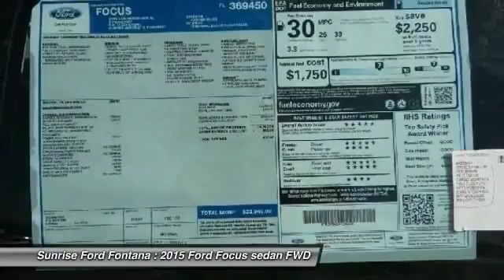2015 Ford Focus Fontana, Chino, Norco, Moreno Valley, San Bernardino, CA FF4296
2015 Ford Focus 5dr HB SE

16005 VALLEY BLVD.

SUNRISE FORD FONTANA: PROUDLY SERVING FONTANA, CHINO, NORCO, MORENO VALLEY, SAN BERNARDINO, AND SURROUNDING SOUTHERN CALIFORNIA LOCATIONS. THIS OXFORD WHITE 2015 Ford FOCUS IS EQUIPPED WITH A ENGINE: 2.0L I-4 GDI TI-VCT PZEV , AUTOMATIC TRANSMISSION, AND RECEIVES AN ESTIMATED 26 City/36 Hwy MPG. FONTANA, CA 92335. FONTANA, CA  CHINO, CA  NORCO, CA  MORENO VALLEY, CA  SAN BERNARDINO, CA 2015 Ford FOCUS 5dr HB SE Stock #: FF4296 | VIN: 1FADP3K27FL369450 | 2015 Ford Focus 5dr HB SE Sunrise Ford Fontana